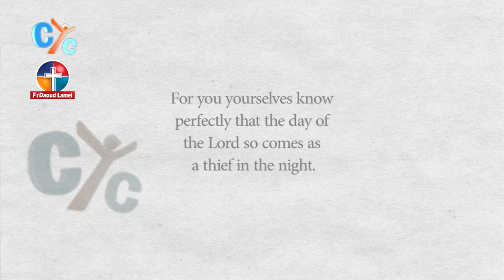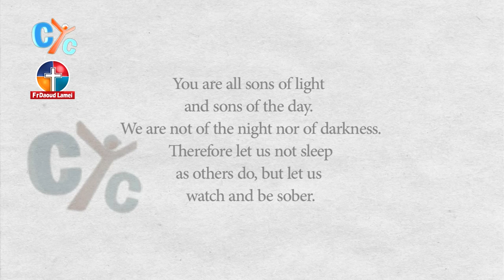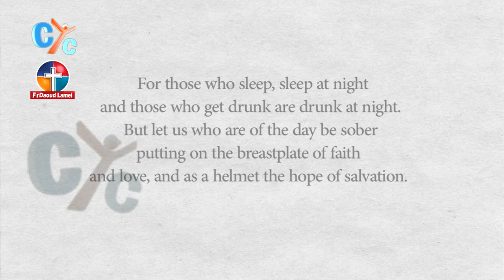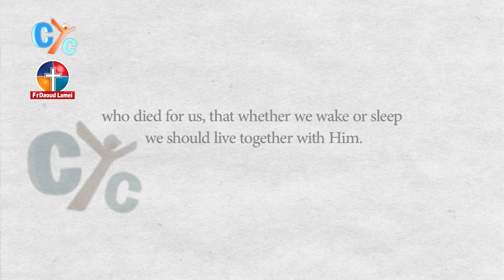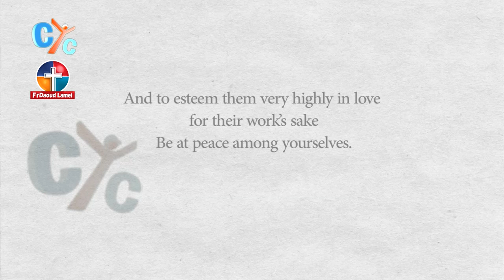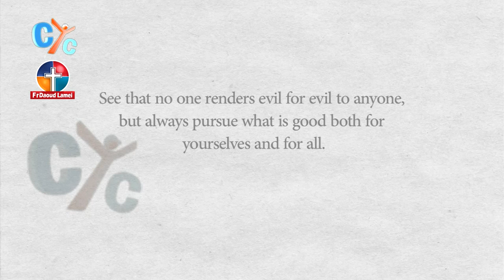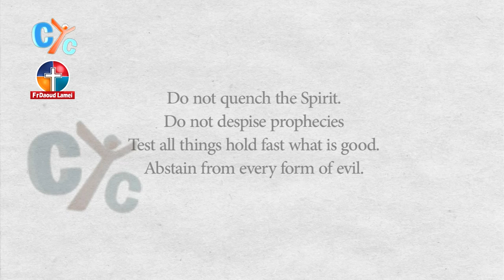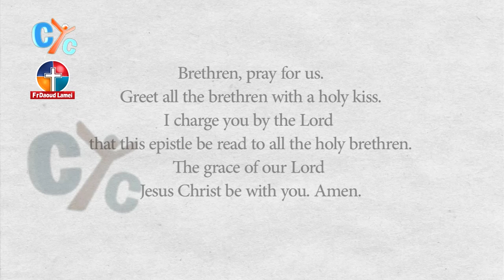05- 1 Thessalonians Ch5 - Bible Study - Fr Daoud Lamei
05- 1 Thessalonians Ch5 - Bible Study - Fr Daoud Lamei
Bible Study